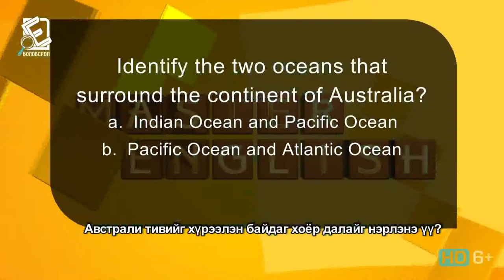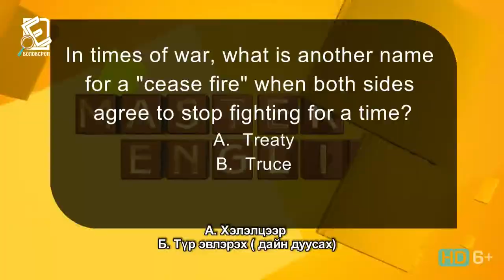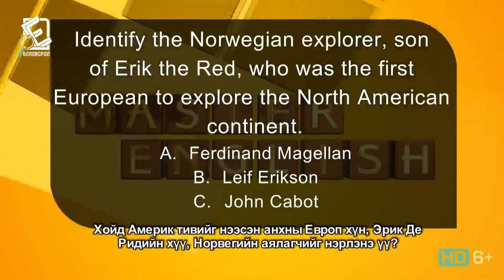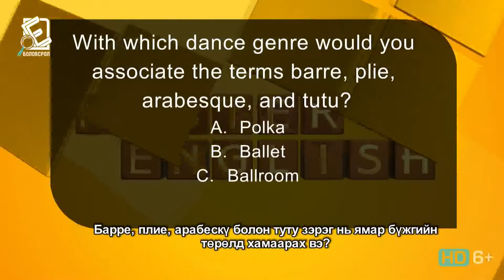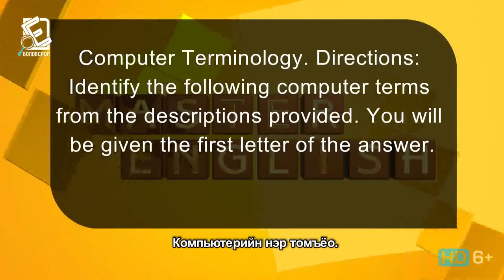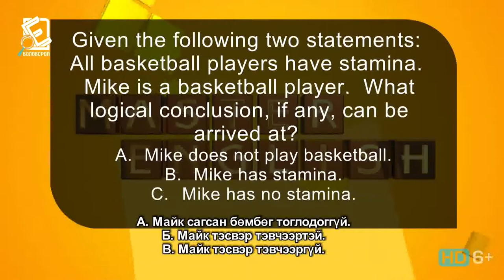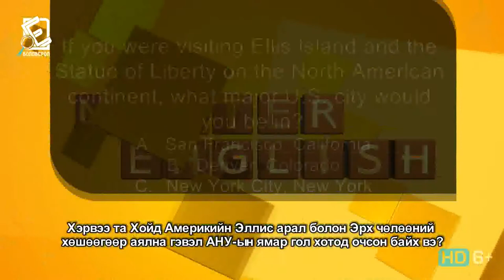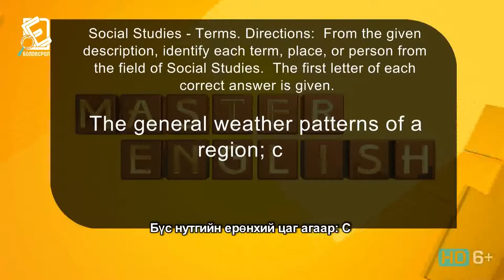2013 он "Master english" Англи хэлний ТВ олимпиад эхний шат дугаар 12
100 хувийн тэтгэлэгээр хүссэн сургуульд нь сургах гранпри шагналтай "Master English" ТВ олимпиадын 12 дахь дугаарт БГД-ийн 28-р сургууль, 47-р сургууль, СБД-ийн 58-р сургуулийн багууд англи хэлээр өрсөлдлөө. Аль дүүргийн сургууль илүүрхэж, гранпри шагналд ойртохыг нэвтрүүлгээсээ хүлээн авч үзээрэй.